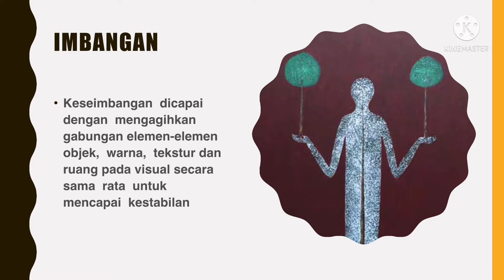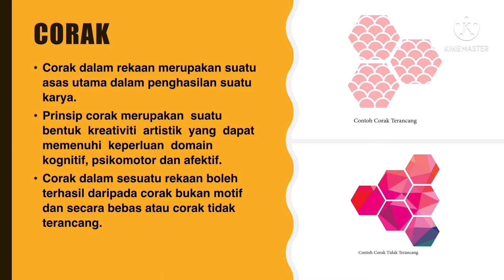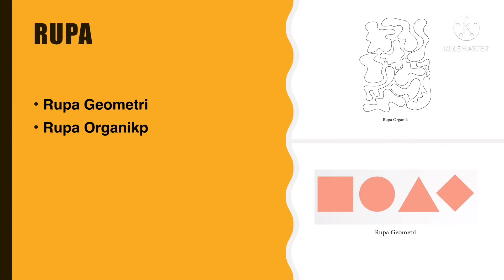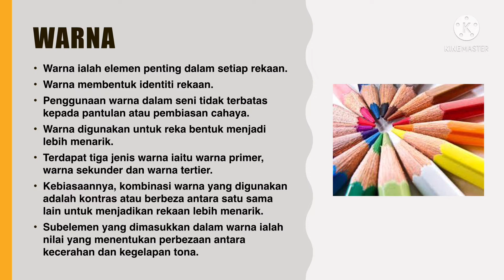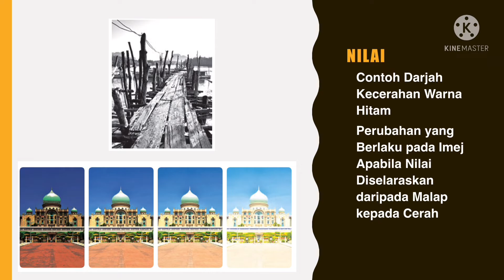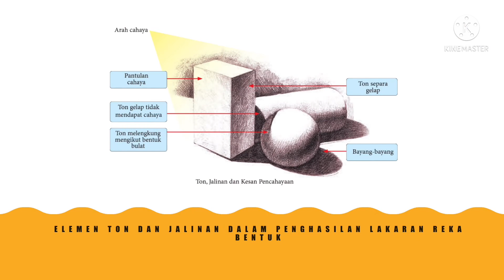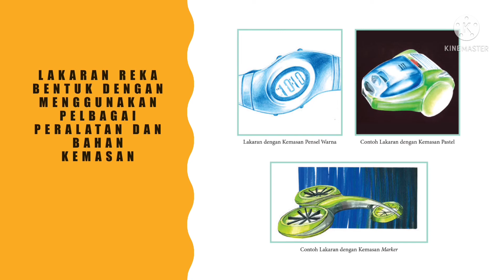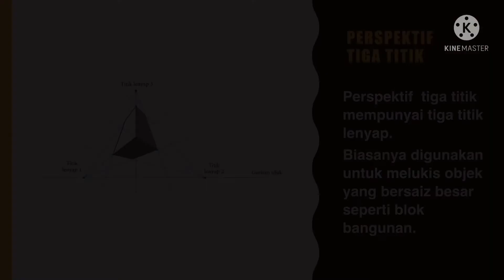Nota Rekacipta T4 KSSM Bab 2 ASAS REKA BENTUK DALAM REKA CIPTA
ASAS REKA BENTUK DALAM REKA CIPTA

Semoga bermanfaat ❤️
By NorazilaKhalid🌷